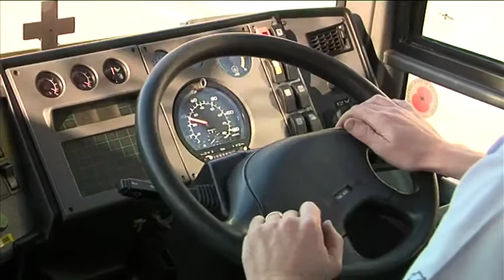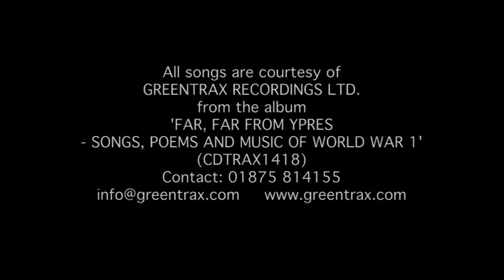WW1 Entry to Ypres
Excerpt no16 from World War One Battlefields film produced by Rumble TV visits Ypres and the Menin Gate. This is one of 17 excerpts available.

The film World War One Battlefields by Rumble TV could not have been possible without Stephen Anderson; Des Brogan of Mercat Tours International; Robin Blackburn,Kirsty Alexander and the pupils of Bishopbriggs Academy and of course the music.
All songs contained in the film are included courtesy of Greentrax Recordings Ltd and are from the album 'Far Far From Ypres - Songs, Poems and Music of World War One' (CD trax 1418).
'The Green Fields of France' words and music by Eric Bogle. Performance by The Corries (Music) Ltd. Published by PLD Music Ltd./Domino Publ.co.ltd.